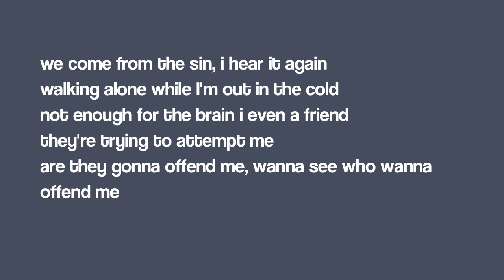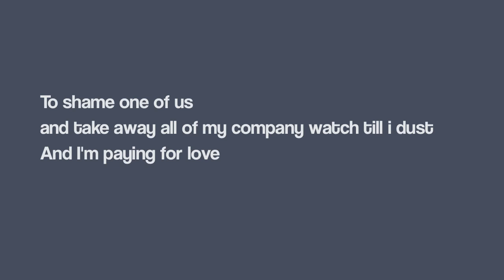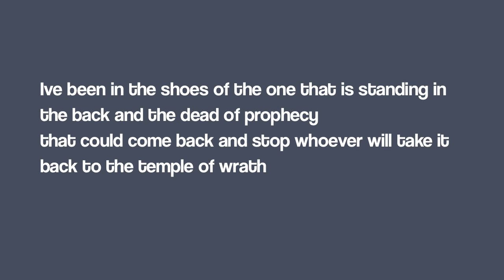Crucified - War Within *LYRICS ON SCREEN 720P HD*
SONG BY AN UPCOMING RAPPER! CHECK IT OUT

IF YOU WANT DOPE UNDERGROUND MUSIC THEN CHECK THIS GUY OUT !

LYRICS: 1st verse:

Deep in the darkness i lay in the sour,
Forget about tilt don't live for tomorrow
I walk as a ghost at the field of hollow
I know that somebody watching me follow
but thats in front of majority of men keep seekin
the grace the castle within
see i try to control of the name depletingy
cuts to the most but i can't no one of me
Pulling my scaliest sick of the soul
they don't understand just what I've known
they starting the rumors whatever my evidence
spark while they talk in part of before
a slice to the wrist inside of my hand
that they really wanna fucker when I'm taking the breath
ima finish all alone one upon these desks
one day on the floor take a nap
the end of the road is in my mind
thats why i try to found love but theres no kind
is someone mistaking picking the silence
the terror at the devils eyes,
thats why i started within
we come from the sin, i hear it again
walking alone while I'm out in the cold
not enough for the brain i even a friend
they're trying to attempt me
are they gonna offend me, wanna see who wanna offend me
go out like a mist i recall they talking now cause now you are history
barely in numerous like open my shorta cause
you never know when i come and i fuckin up
I'm struggling to somebody must be in the help
please buy to my love and i wonder.
Chours:
Voice saying fucked a friend, keep breaking daily stucked a sin
why would i coming bustin in
you can never trust in them
if you see them running in
coming for you once again
enemies of different nature
because mine are from within. (2x)

2nd verse :
So feel like someones is watching me
like somebody really want em and pop the heat
i gotta tell everybody say to stop the beat
I've been felling really nexus since i got the weed
everybody really get em to the attention see that the enemy and energy i be filling em with the beat.
technical i hold most my days inside of this life i serve one deed,
I'm trying to bit myself go with the flow and i learned can only see in any moment
i rise to the top like smoke on the dope and i stamp on the lighter thats one of pursuing
when i die, i hold no regrets i smoke all the way I'm one of his deaths
I pay no attention to people who saying I'm going to the hell i do when i does.
How could you judge? i rather you could in part you while i be taking the most
To shame one of us
and take away all of my company watch till i dust
And I'm paying for love
Ive been in the shoes of the one that is standing in the back and the dead of prophecy
that could come back and stop whoever will take it back to the temple of wrath
I rest in myself, destroying my health, the medicine it felt , distortion i felt, the pain of myself, and that is the reason why i handled the rust
but second explicit it, it sounded like it ill be felling this special reloved within
as i wake up, I'm shaking up, I'm breaking im tweaking to rise up over all its coming again.